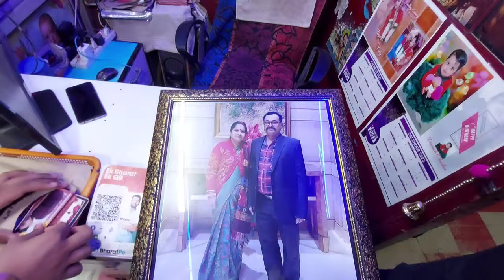MUMMY PAPA KI 26TH ANNIVERSARY PRR DIYA DIAMOND 💎😀♥️ SURPRISE PARTY 🥳🎉youtube